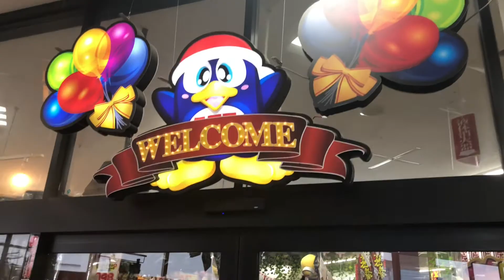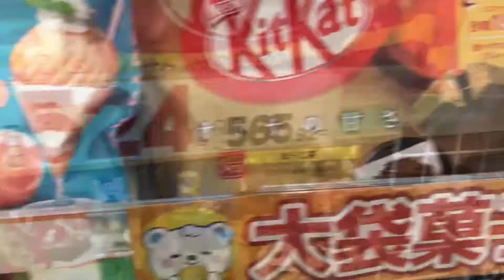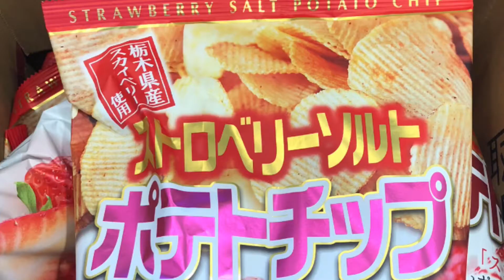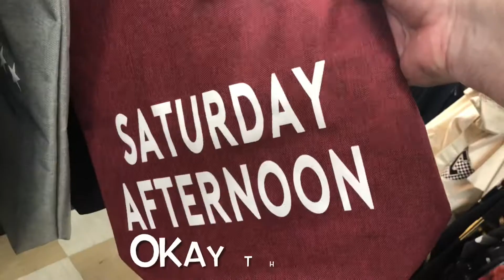E9. SHOPPING and the DON QUIJOTE song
A trip trough Japan’s largest retailer while listening to the famous jingle